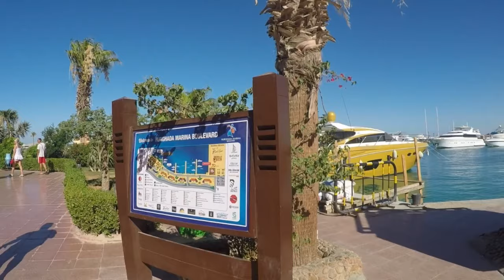Egipt lipiec 2019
Aladdin Beach Resort